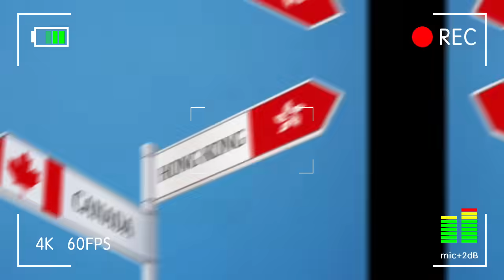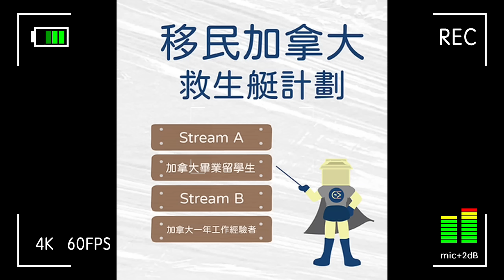人離香賤！加拿大救生艇永居申請被拖死「 香港人」齊放下尊嚴發動遞交請願信